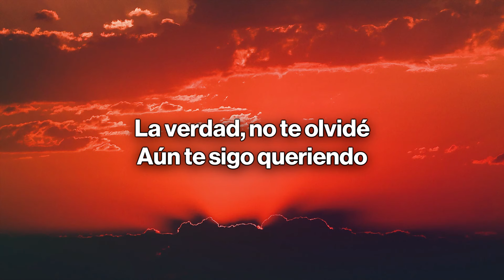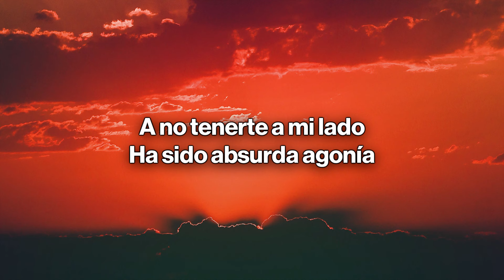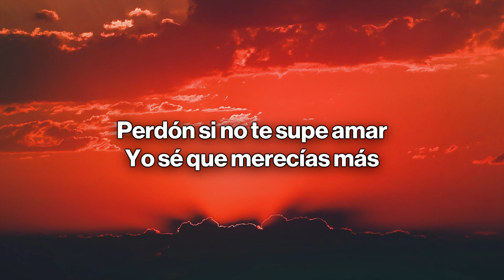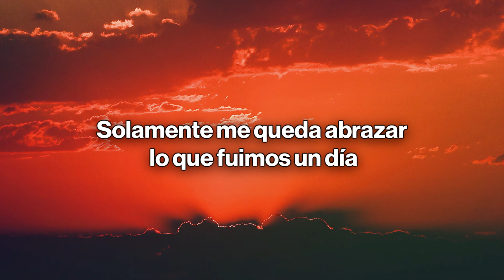Yuridia, Angela Aguilar - Qué Agonía (Letra/Lyrics)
🎤 Letra: Yuridia, Angela Aguilar - Qué Agonía

[Verso: Yuridia, Ángela Aguilar, Ambas]

[Post-Coro: Yuridia, Yuridia & Ángela Aguilar]
Solamente me queda abrazar lo que fuimos un día
Qué agonía

[Interludio Instrumental]

Qué agonía